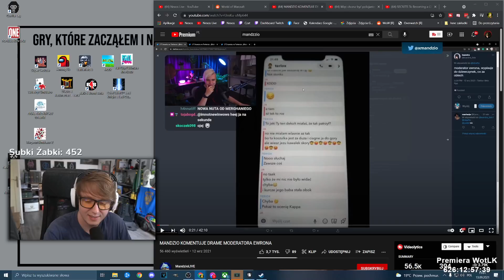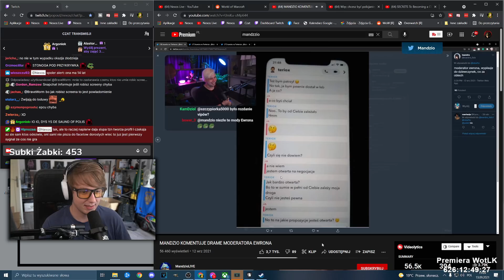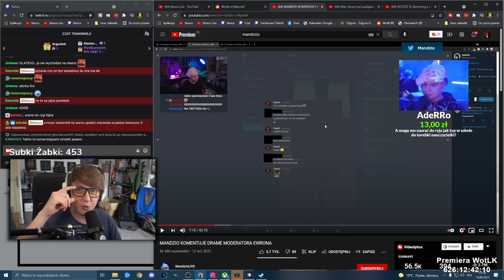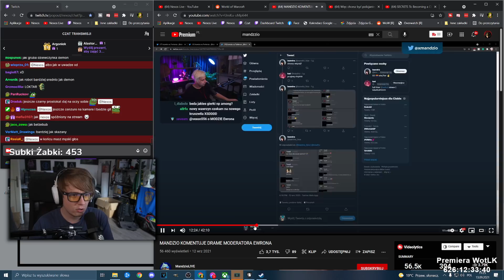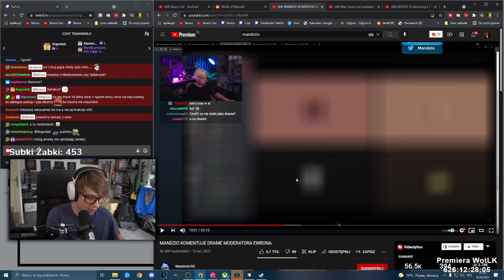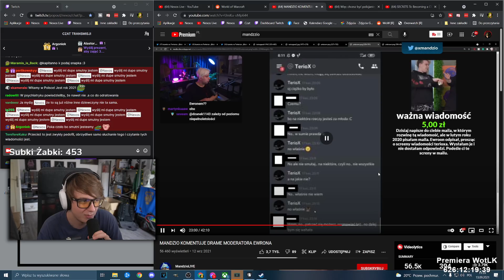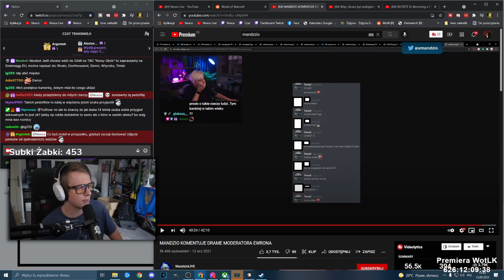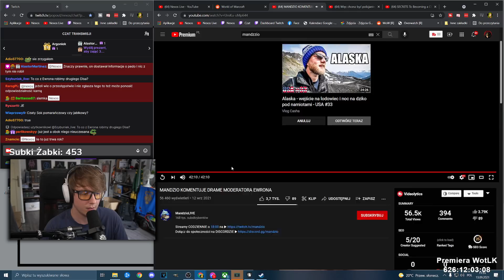MODERATOR EWRONA JEST.... NEXOS KOMENTUJE DRAME EWRONA